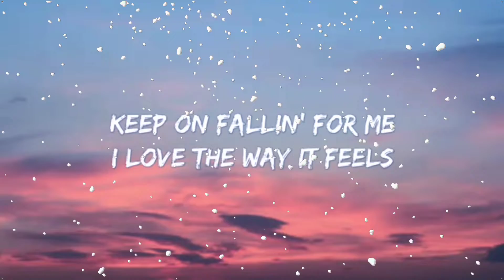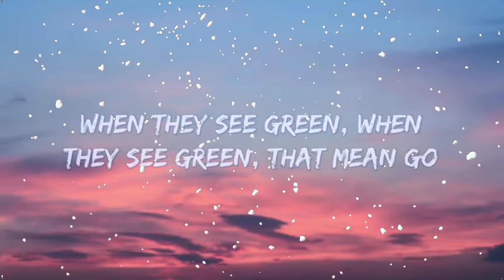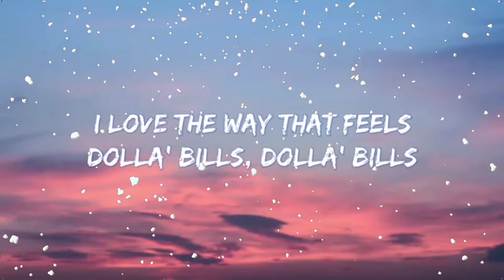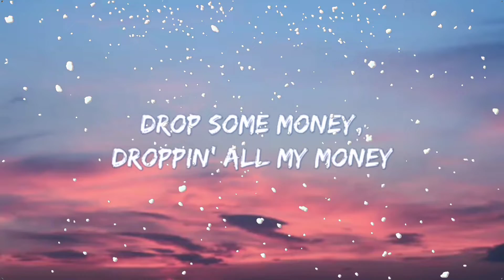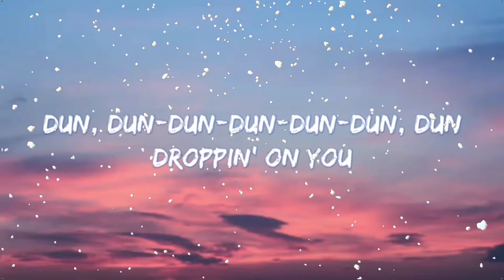🎵 LISA - 'MONEY' ‼️ [ Lyrics ] 🎵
🎼 LISA - 'MONEY' !! [ Lyrics ] 🎼.                                   Original Songs Movie & Movie 📷 Wallpaper